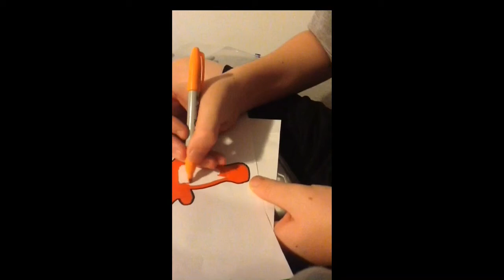Texas Longhorns Logo Speed-Drawing